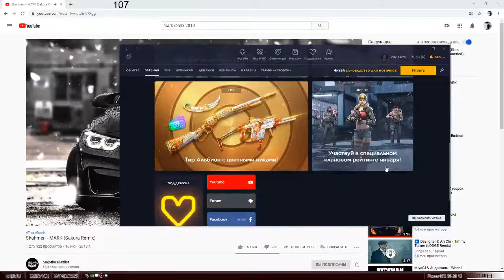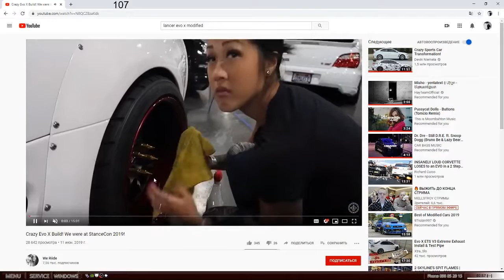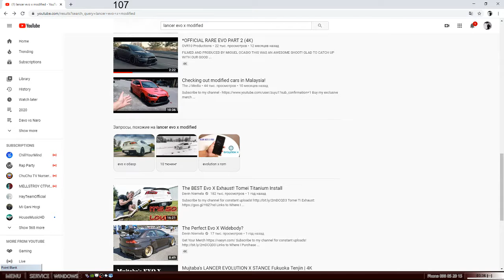PIRANYA KARAPETYAN Live Stream